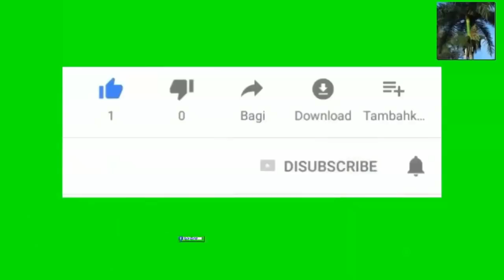Koze kòb 12/18/2021: 5 erè finansye pouw evite pou lane 2022 a